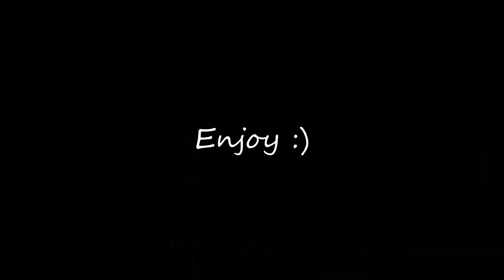MEGA DOG TRICKS PROJECT by 54 dogs 💥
I know, in the video I wrote "53 dogs", but I forgot count in that Thunder is also in the video. 😅
And, yes! Finally done!
I did it on fourth time with the third music I chose! Uhh, but I am happy with the result XD
I love all dogs in the video, they know amazing dog tricks!
Information:
Thunder: me
I edited this video in NCH Software VideoPad

I do not won this music!